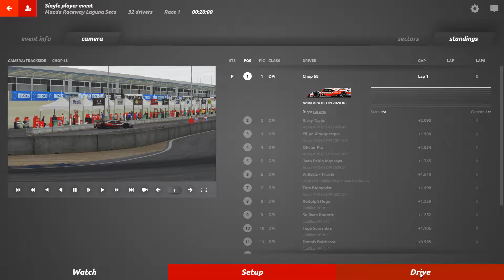Acura ARX-05 Dpi ☆ imsa Laguna Seca ☆ rFactor2